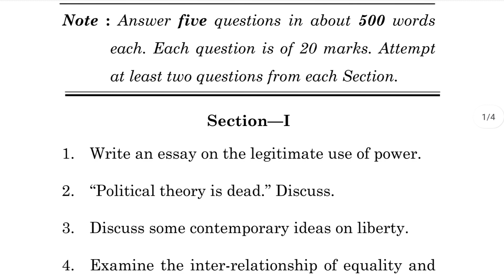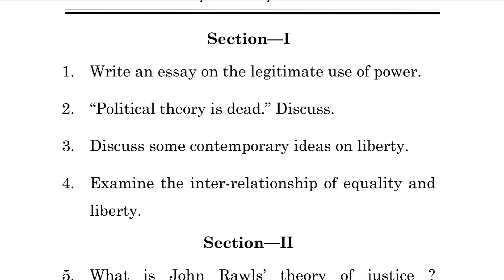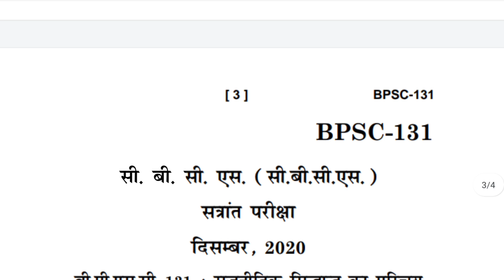IGNOU BPSC 131 Previous year Question Paper | BPSC 131 Important Question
missionacademy@cm4

Mohit kumar

if u want any help then u can join paid membership